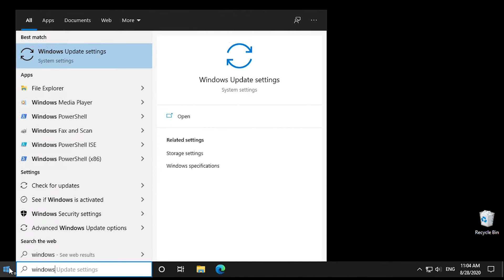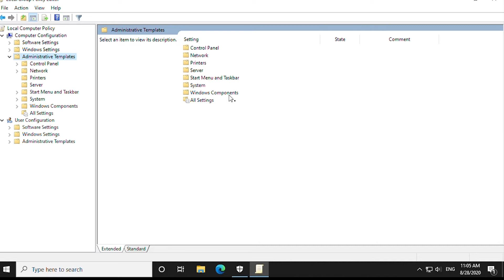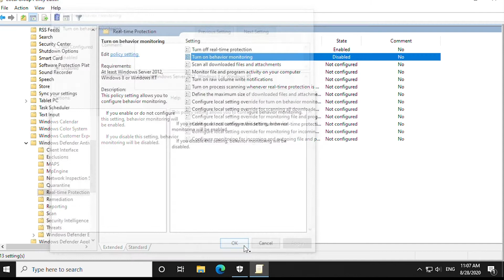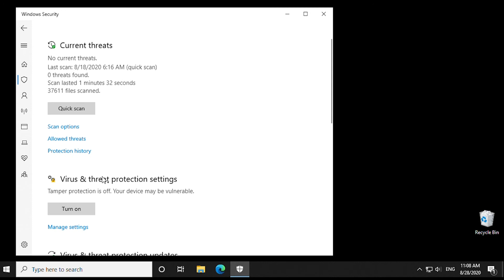Permanently DISABLE Windows Defender (2020) | Windows 10 using group policy edit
This video will show you how to Permanently disable Windows defender real time protection on Windows 10.  Windows Defender requires some changes to disable and enable using group policy editor. Once complete you wont have the annoying alerts pop up this disable windows defender permanently.

** Ensure you are administrator on pc **
Here are the steps:
Start \ Run \ type 'gpedit.msc'

Step 1
Windows Components \ Windows Defender Antivirus \ 'Turn Off Windows Defender Antivirus' select ENABLE. Click Apply and Okay

Step 2
In the same window select 'Allow anti malware service to remain running always'. Click DISABLE then, Apply and Okay

Step 3
Enter sub folder \Real-time Protection\ "Turn off real-time proctection' select ENABLE. Click Apply and Okay

Step 4
In the same window select 'Turn on behavior monitoring'. Click DISABLE then, Apply and Okay

Step 5
Select 'Monitor file and program activity on your computer' Click DISABLE then, Apply and Okay

Intro Video footage by Coverr-Free-Footage  from Pixabay
Here are some other helpful videos: